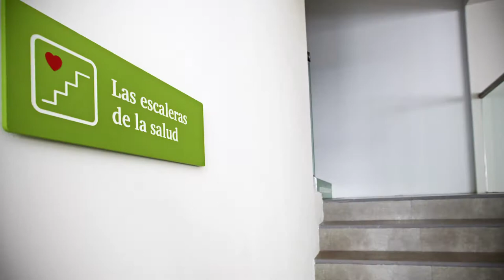Diálogos con grupos de interés |DKV Seguros.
Josep Santacreu, consejero delegado del Grupo DKV, conversa con Santiago Aguirre, presidente de Aguirre Newman, sobre la sostenibilidad de la Torre DKV, nueva sede corporativa de la aseguradora.